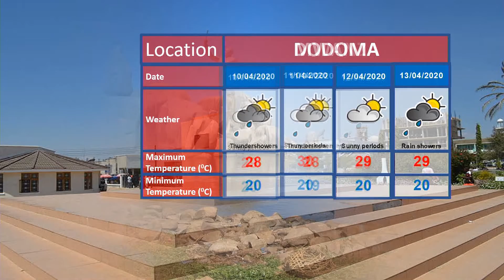WEATHER FORECAST 08-04-2020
Weather forecast for the next 24 hours starting at 21:00 hours of 08/04/2020 as presented by weather analyst Godfrey Kazinja.